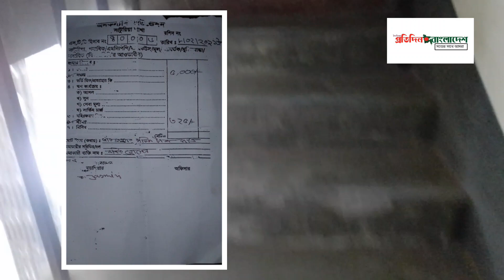সাটু‌রিয়ায় ঋণ দেওয়ার না‌মে অর্থ হাতিয়ে নি‌য়ে পালি‌য়ে‌ছে ভুয়া এনজিও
মা‌নিকগ‌ঞ্জের সাটু‌রিয়া উপ‌জেলার চর সাটু‌রিয়া এলাকায় জনকল‌্যাণ ফাউ‌ন্ডেশন না‌মের এক‌টি এনজিও প্রতিষ্ঠান সাধারন মানুষ‌কে ঋণ দেওয়ার কথা ব‌লে ক‌য়েক লক্ষ টাকা হা‌তি‌য়ে নি‌য়ে অফিসে তালা ঝুলিয়ে পালিয়েছে এর কর্মকর্তা কর্মচারীরা।
ঋণ পাওয়ার আশায় সাধারন মানুষগু‌লো জনকল‌্যাণ ফাউ‌ন্ডেশনে টাকা দি‌য়ে প্রতারনার শিকার হ‌য়ে প্রতি‌দিন অ‌ফি‌সে এ‌সে ঘু‌রে যা‌চ্ছে।
জানা গে‌ছে, সাটু‌রিয়া উপ‌জেলার চর সাটু‌রিয়া এলাকায় রিয়াজুল নামক এক ব‌্যক্তির দোতাল‌া ভব‌নের ২য় তলায় গত ৬ ফ্রেবুয়ারী থে‌কে জনকল‌্যাণ ফাউ‌ন্ডেশন না‌মের এক‌টি এনজিও প্রতিষ্ঠান অ‌ফিস খো‌লে। জনকল‌্যাণ ফাউ‌ন্ডেশনের কর্মকর্তা কর্মচারীরা সাটু‌রিয়া ও আ‌শেপা‌শের এল‌াকায় গ্রা‌মে গ্রা‌মে গি‌য়ে সাধারন মানুষ‌কে ২ বছর মেয়াদী ঋণ দেওয়ার আশ্বাস দিয়ে গ্রাহকদের কাছ বিভিন্ন অংকের অর্থ আদায় করে। ঋণ দি‌বে ব‌লে গত বৃহস্প্রতিবার ও র‌বিবার গ্রাহক‌দের অ‌ফি‌সে আস‌তে ব‌লে এনজিওটির কর্মকর্তা কর্মচারীরা। কিন্তু গ্রাহকরা বৃহস্প্রতিবার ও র‌বিবার অ‌ফি‌সে গিয়ে দেখে তালা ঝুলছে। তারা মনে করেছিল এন‌জিওর লোকজন বাইরে আছে, আসবে। অপেক্ষা করতে থাকলে উপজেলার বিভিন্ন এলাকা থেকে লোকজন আসতে থাকে। তখন তারা বুঝতে পারেন প্রতারণার শিকার হয়েছে। অর্থ হাতিয়ে অফিসে তালা ঝুলিয়ে পালিয়েছে জনকল‌্যাণ ফাউ‌ন্ডেশন এর কর্মকর্তা কর্মচারীরা। তা‌দের দেওয়া মোবাইল নম্বর গু‌লো‌তে ফোন দি‌লে তা বন্ধ পাওয়া যায়।